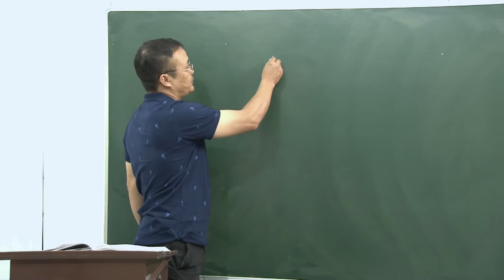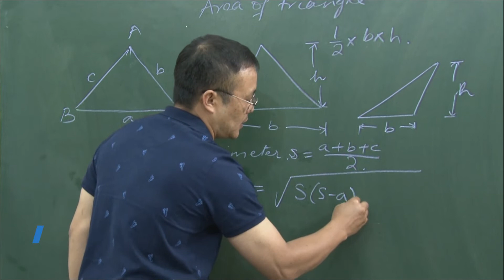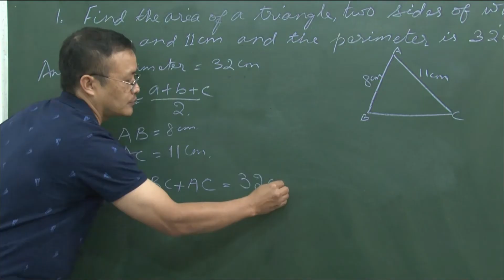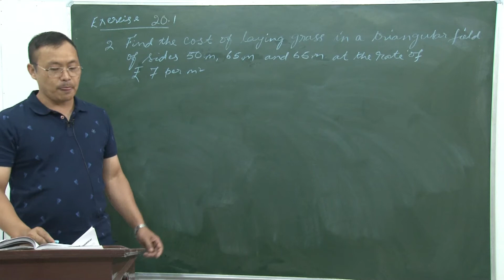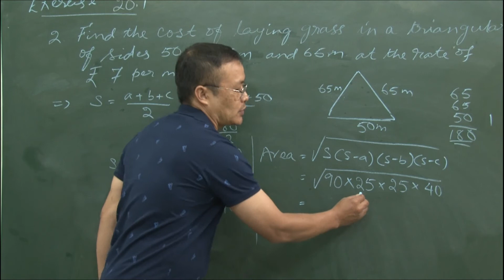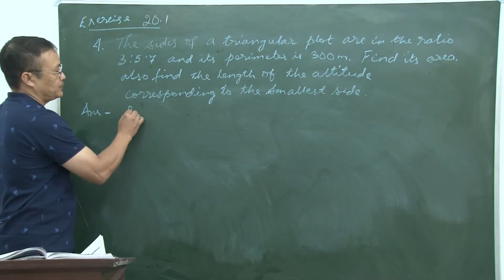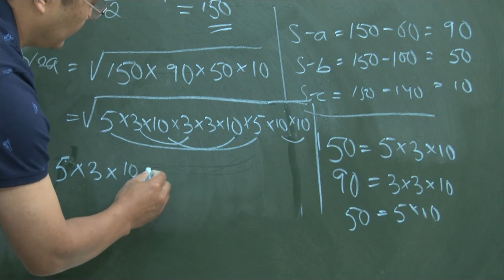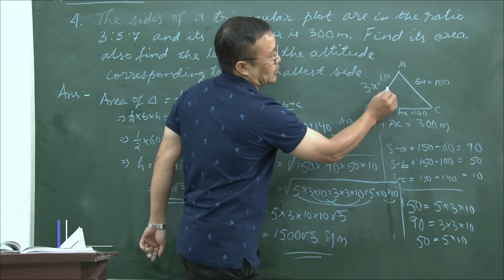Class - IX Maths || Area of triangle and Quadrilateral using Heroe's Formula